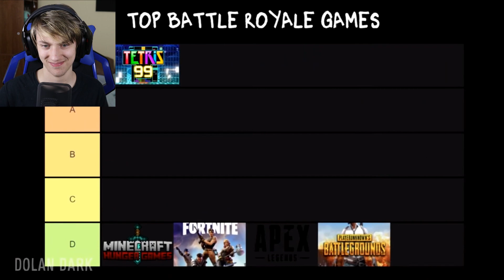Reacting to YouTube Rewind 2019, but it's actually good!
hey guys its the scribbler and I react to things on trending and just any videos request and ill do I also play horror games and live stream